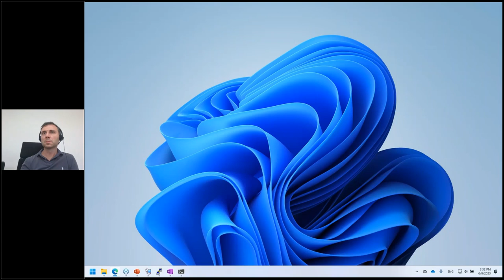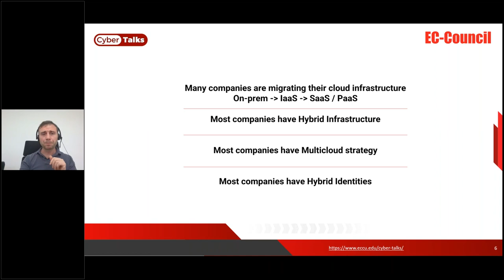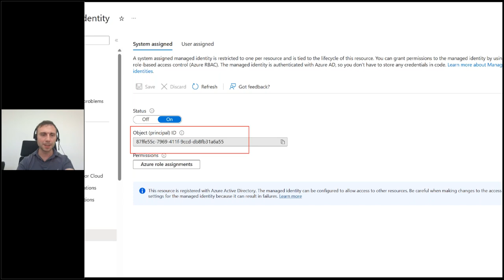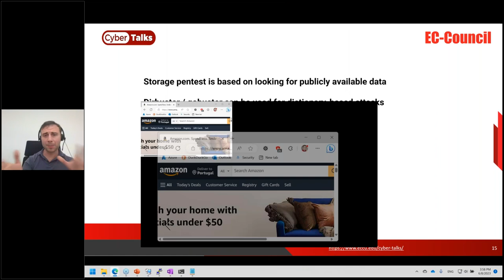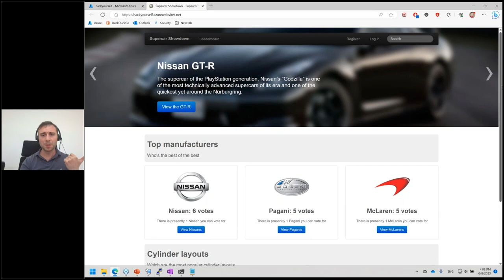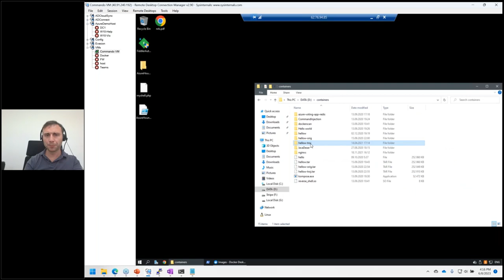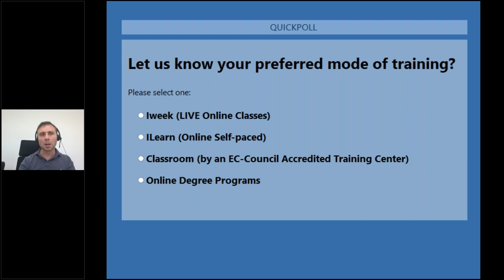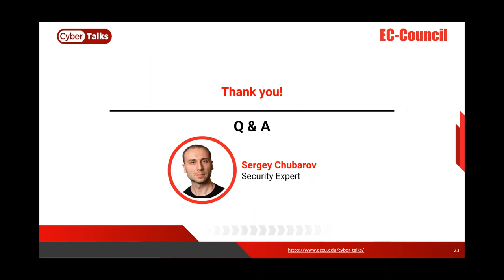Conducting Penetration Testing in Cloud Settings to Secure Business Environments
As the popularity of cloud computing soars, businesses increase their chances of becoming potential targets of cloud-based cyberattacks. This EC-Council webinar, led by security and cloud expert Sergey Chubarov, discusses how to detect and remediate potential cloud vulnerabilities by leveraging penetrating testing methods. The discussion sheds light on the various challenges of cloud pen testing and equips participants with knowledge of the latest tools and techniques to conduct effective penetration testing in the cloud. Attendees will gain expert insights into developing comprehensive pen testing strategies for cloud infrastructure, evaluating the effectiveness of existing procedures, meeting regulatory compliance, generating pen testing reports, and more.

Acquire industry-leading cloud pen testing skills with EC-Council's hands-on Certified Cloud Security Engineer (C|CSE) program, which offers detailed and methodological training on the fundamental concepts of cloud security. Combining vendor-neutral and vendor-specific cloud concepts, the C|CSE provides an unbiased learning approach to students by equipping them with knowledge about cloud security best practices, technologies and frameworks, and practical skills needed to configure popular cloud platforms like Amazon Web Services (AWS), Azure, and Google Cloud Platform (GCP). Learn to use SOAR technologies and conduct security audits and pen testing to help organizations achieve compliance with regulatory standards. For more information on C|CSE, visit the following